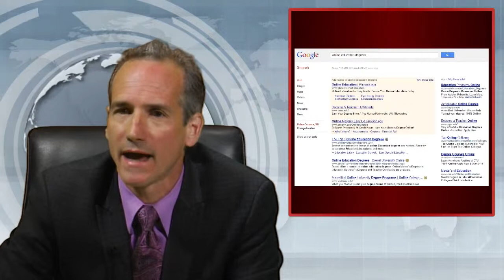Wound Wire - Talking Points S1E8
Dr. Jeffrey A. Niezgoda and Sharon Baranoski host this exciting new program broadcasting LIVE on the internet to bring you the most cutting edge information in the world of wound care.

Wound Wire covers new technologies, products and devices, clinical insight, new procedures, and robust literature reviews covering every aspect of wound care.